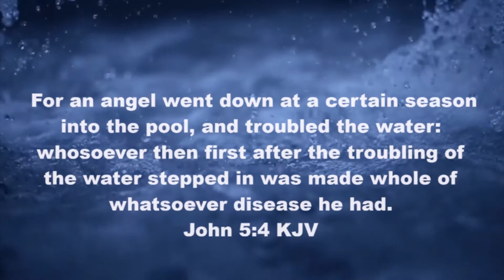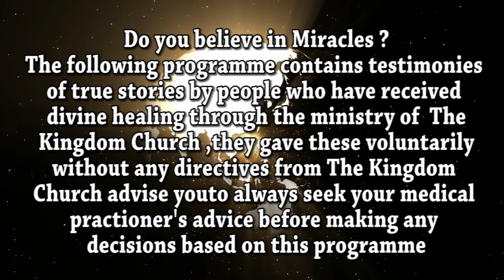Destroying Every Demonic Embargo Over Your Star Part 5 unfinished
To receive your person Free Prophetic Word within 7 Hours Please

If you find this video helpful please like, subscribe or share this YouTube channel so I can help you or someone you know achieve the success or receive that Miracle that you deserve!

Come and join us here at Miracle House The Kingdom Church London 93 Camberwell Station Road, London SE5 9JJ! For our super Sunday Services Call us now for 24 hour prayer call centre UK: 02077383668 and chat to us Need a prophetic word over your life? visit us and click to receive a prophetic word today!